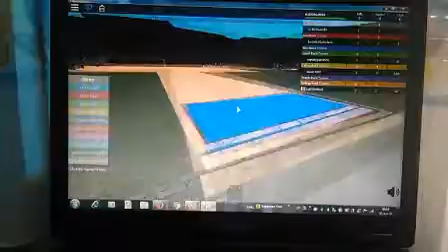Roblox - bank taycon 1dio